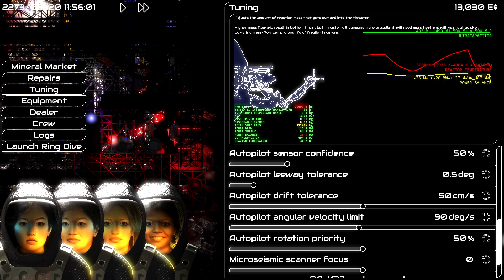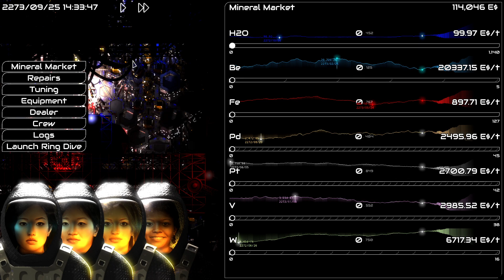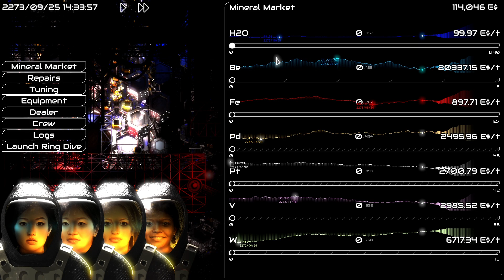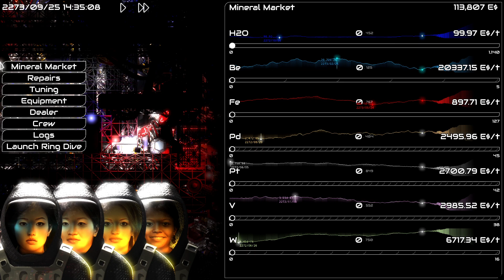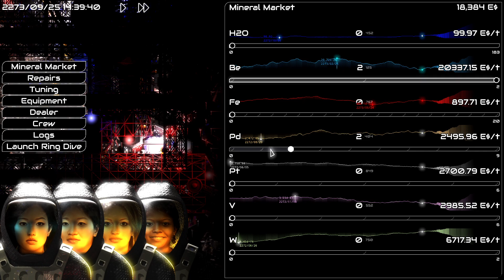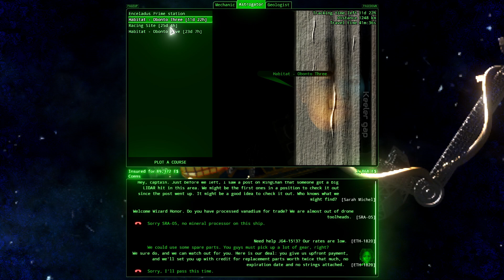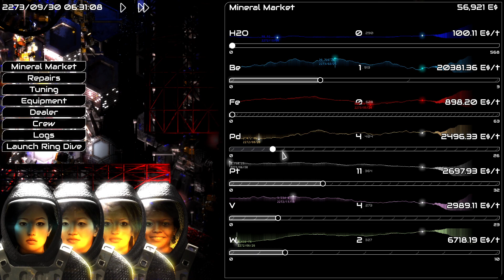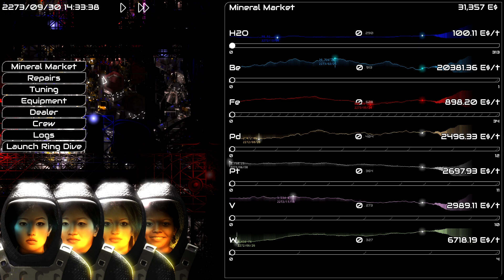ΔV: Rings of Saturn Ep3 Runs 4 and 5